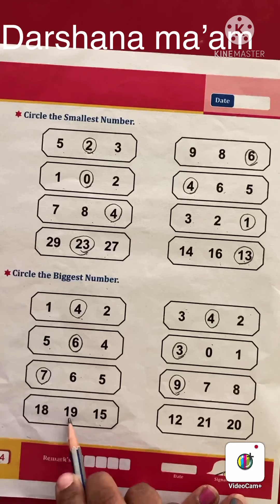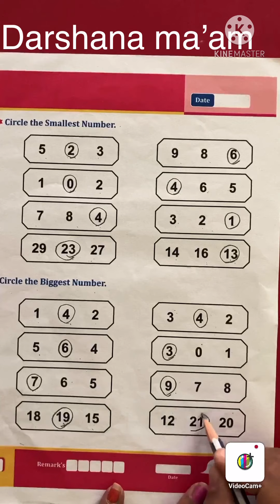Sr.kg ( English medium) Sub- Maths (smaller and bigger numbers) by- Darshana ma’am